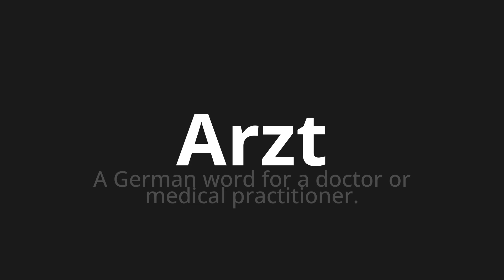How to pronounce Arzt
Master the Pronunciation of 'Arzt which means doctor' - which means : A German Word for a Doctor Or Medical Practitioner. 📝 with @PronunciationGerman 🎓🗣️ - [Your Guide to German]

Learn to pronounce 'Arzt' perfectly in German with our easy and engaging tutorial by @PronunciationGerman! 📖📽️ In this comprehensive video, we provide you with native speaker examples 🗣️👂 and phonetic breakdowns 🎵 to ensure you get the pronunciation just right.

How to say Physician in German